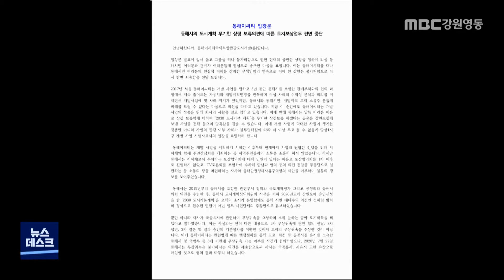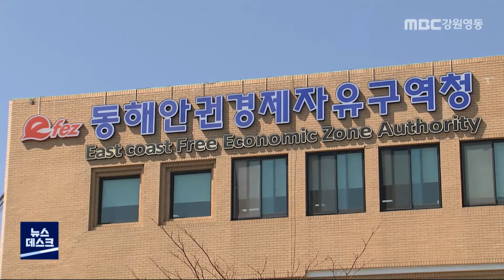[뉴스리포트] 망상지구 법적 공방으로 가나? 210422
경자구역 망상지구 개발과 관련해
경자청과 동해시의 갈등이 장기화되면서
법적 공방으로 번질 가능성이 높아지고 있습니다.

개발사업 시행사는
동해시가 행정절차를 이행하지 않아
손해를 보고 있다며 소송을 준비중입니다.